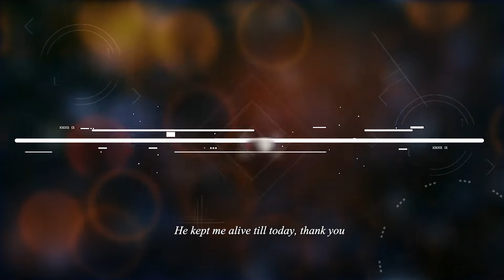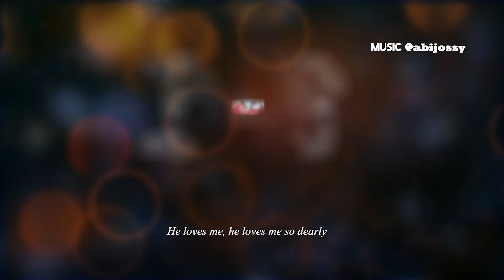Abijossy- Otunba Lawrence Fagbemiro@50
Happy Golden Jubilee Otunba Lawrence Fagbemiro(Larry Boy)
There is a general believe that your first contact when you migrate abroad is part of what will determine how fast you will settle and be successful. My encounter with this amazing man of God has been an incredible one.
I will mention just three instances he has exceeded my expectations and I had no doubt he is a friend indeed.
December 2019, I had an opportunity to minister in the church he attends when we first Landed in Canada( My first Outing). After my ministration he called me to the back and said he was extremely blessed by my ministration and right there he collected my account number and sent me $100.
We exchanged numbers and after few days, I immediately found him as a very interesting companion. He advised me in so many ways and offered to be of assistance to me any time.
After few days, he linked me to also perform at a very big occasion in Edmonton where all Yorubas in Edmonton gathered to celebrate culture. We had no car then, this man came to pick us, took us first to his house to have lunch before we proceeded to the outing. He did something at the occasion that I can never forget in my entire lifetime. I was almost crying seeing such a humble man displaying pure act of Love. He took my audio CDs and was helping me to sell from table to table at this occasion. PLEASE PURSE A BIT!!! Let me give you his profile, so that you can understand better.
Brief Profile
Chief Lawrence Oluwasesan Fagbemiro,
The Omeru Oha 1 of Agbaja Community, Izzi Local government, Ebonyi state, Nigeria.
Retired assistant director, Federal Ministry of Health

Owner/CEO Bon Accord Pharmacy
I am honored to have met you sir and you inspired me a lot!
Thirdly, he is such a lover of music and was very instrumental to the establishment of my music band, “Abijossy band” in Canada. In fact, when I needed a Keyboard for the band, He single handedly made the provision and this humbled me. The day I also released my first ever single in Canada, he was the first to send me money that early morning to launch the track. What a man!
I celebrate the grace of God over your life as you turn 50 today sir.
My God will keep smiling on you and you will celebrate many more years in the land of the living in Jesus name.

HAPPY BIRTHDAY OTUNBA!